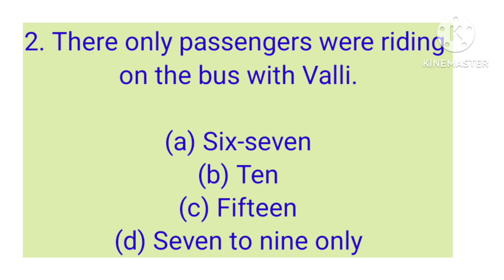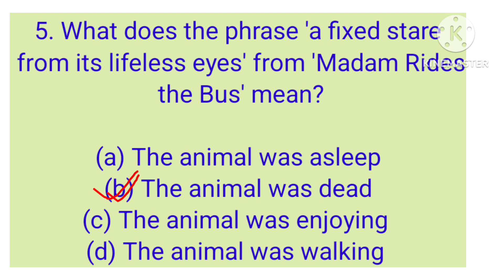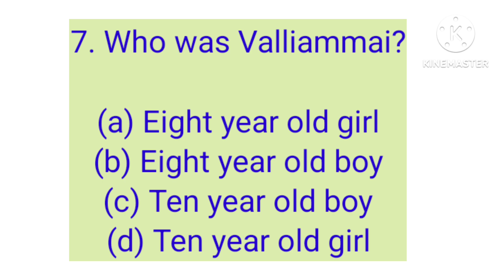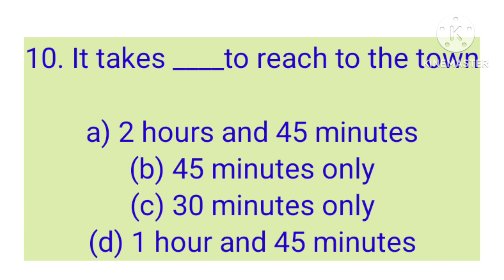Madam Rides The Bus/Top mcq/Class 10/SEBA/hslc/2025/important mcq/common mcq/hard mcq/CBSE/question/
Class 10
Madam Rides The Bus
Top mcq
Hslc 2024-25